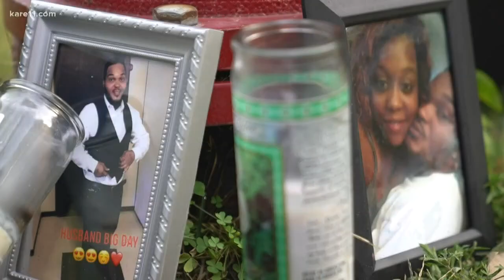Bodycam video released in fatal St. Paul officer-involved shooting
Police Chief Todd Axtell is allowing the public to view the moments and sequence of events that led to the fatal shooting of 31-year-old Ronald Davis.